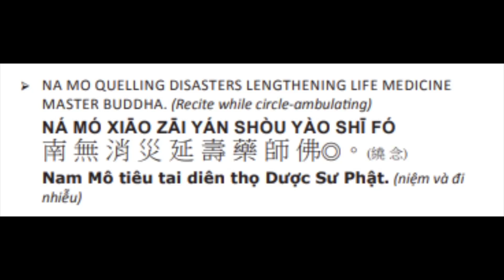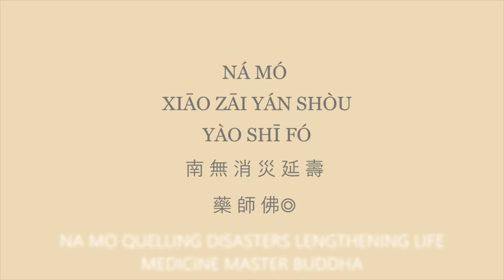94. 药师如来！药师如来！ 消灾延寿药师佛！Medicine Master Buddha ！ Lengthen life & quail disaster! 9/27/23